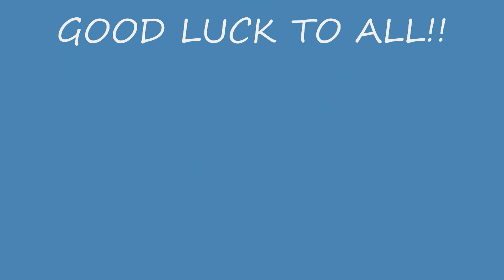DRAMA-TIC CONTEST DRAMAMAMAZZ CONTEST ENTRY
FTC: ALL PRODUCTS WERE PURCHASE BY ME!